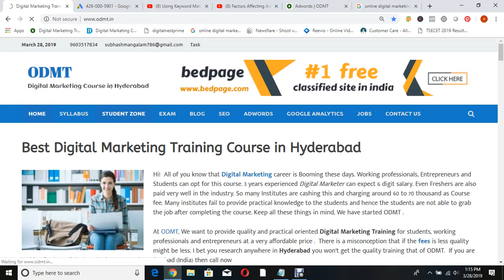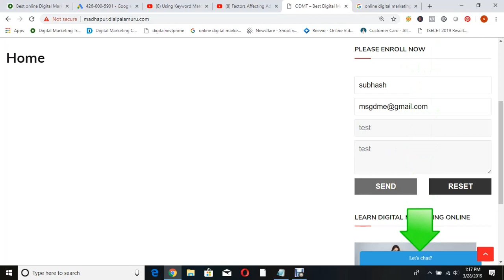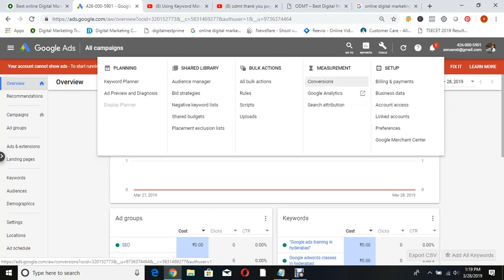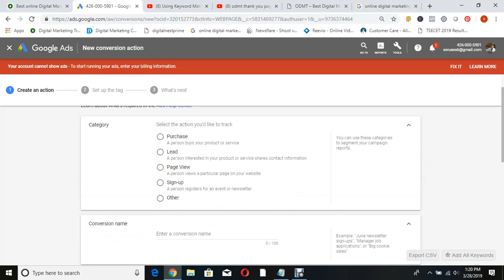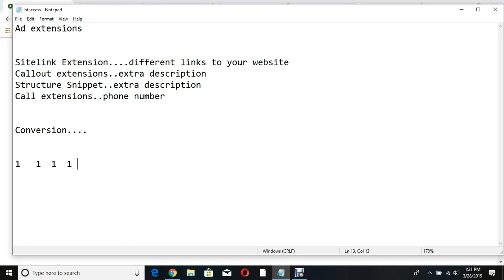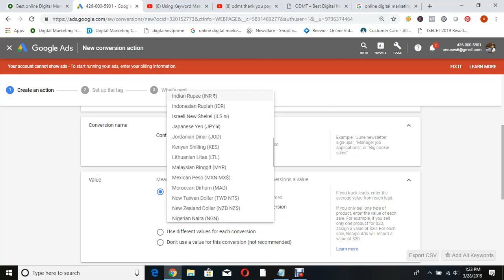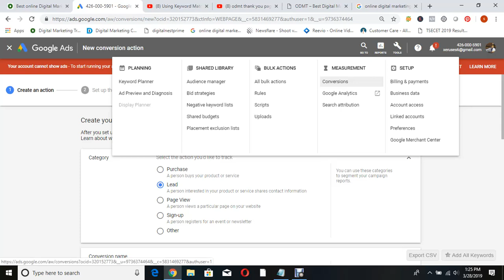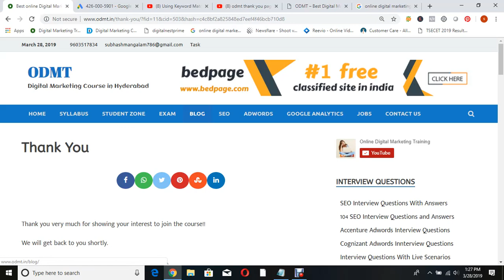Google Ads Conversion Tracking - Tutorial For Beginners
If you want to access all my digital Marketing Videos, Request for e-learning or you can even opt for my Online Training and If you are from Hyderabad you can Join My Classroom Training as well.

Hello Guys , in this video i explained how to do Conversion Tracking . How to create thank you page and how to paste the conversion tracking code in thank you page.